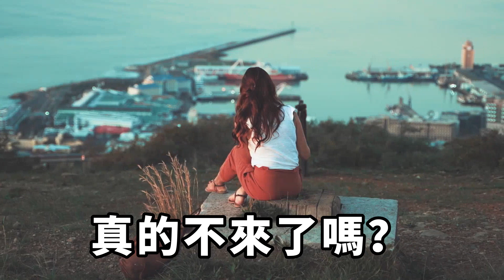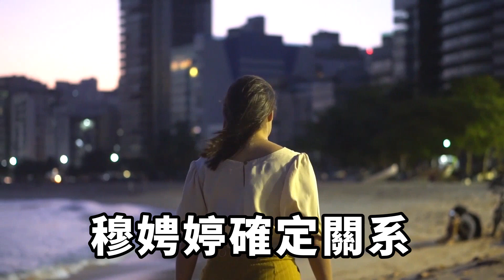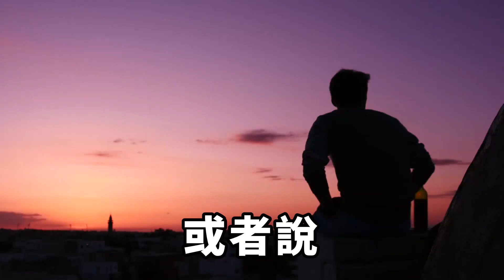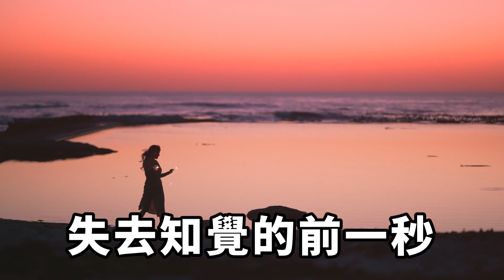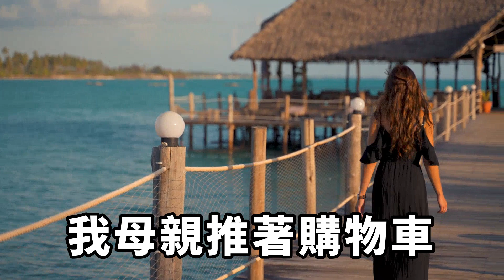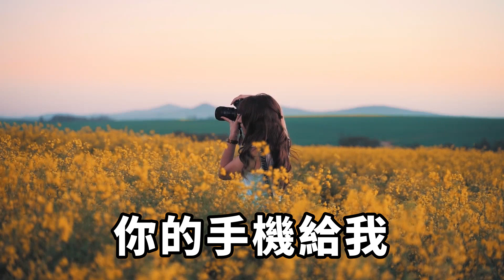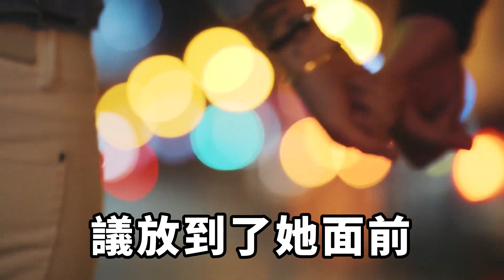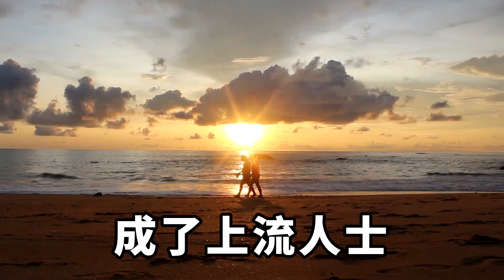我和老婆結婚已經三年了，所有人都以為我收獲了愛情，只有我自己直到，妻子一直在背叛我，甚至我母親去世還在床上！【一窗昏曉】落日溫情